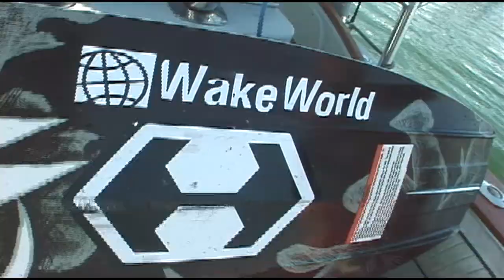Xcorps Action Sports TV #22.) WAKEBOARD seg.4 HD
Xcorps Action Sports Show #22.)"WAKEBOARD"-seg.4-HD- The X action and music kick off in this Xcorps episode with a close up look at the X sport of wake boarding along with an all access pass to the biggest party of the year in San Diego- NFL Rams running back Marshall Faulks birthday blowout held at the pimpist night spot in San Diego-On Broadway downtown.

The show opens with sweet guest host Crystal Fambrini at the coolest nightclub in San Diego-On Broadway-located downtown San Diego in a converted bank complete with bar in vault, 2 story ceilings and dancing Go-Go girls moving on the marble to D.J. Kid Capri spinning discs. Xcorps cameras rolled all the fun -- a birthday party for Rams running back Marshall Faulk and amigo Rick Ahmuaha. See what Marshall has to say about the gig.
Crystal then throws it to regular Xcorps host Bob Woodard on his fishing boat on San Diego Bay with Wakeworld.com Dave Williams and wake rider Chris Resnick. Who said you can't wake behind a fishing boat! Check out the crazy inverted action here edited into a cool music video from RoadRunner Records band SpineShank. Thanks RIVE promotions for hooking us up with this great band. After the break the big air wake action continues from salt water bay to fresh water lake 25 miles north of San Diego on lake San Vicente where pro wakers Evelyn Zerr Nelson and Ricky Gonzales pull fast and hard behind the Wakeworld.com boat for the Xcorps cameras. It was a super clean day on the lake with Evelyn and Ricky pulling huge moves all shot from 2 boats, a camera under the H2O as well as insane POV shots from a camera attached to Evelyns wakeboard! Music from the Maverick Records Tony Hawk CD with Papa Roach jamming Infest. Guest host Pete Clark asks Evelyn how wake boarding makes her feel. The next segment includes a film noir video from one of Brazils hottest cranking bands Sepultura performing the song Mind War. Thanks Rive and Acadamia de Filmes for the driving cool vid. After that its back to the wake action on lake San Vicente with Evelyn hucking move after sweet move to Alien Ant Farm and their song Wish. After the break its back to downtown San Diego and the party at On Broadway for Marshall Faulk talking to Crystal about his party of the year and what he wants people to remember.
The show closes out with XC host Bob Woodard back on his boat The DropBack on San Diego bay and a few more sweet moves from Chris Resnick off the wake. Bringing viewers all the good stuff baby! See all the action -- Hear all the music-Join the Xcorps. Additional music from Ozomatli and Alien Ant Farm. TRT-29:30 Closed Captioned 3/05